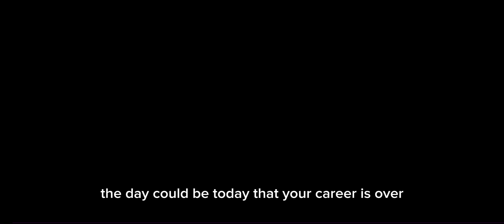OUTWORK EVERYONE - Motivational Video (Kobe Bryant)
Hey! Acorns makes it easy to save and invest. Join me and you'll get a free $5 investment! As a perk of referring users, I can get a reward too.

Speakers, Music & Videos Used

Speaker:Kobe Bryant

Videos: What is the Mamba Mentality? Kobe explains what the mentality

Kobe Bryant’s Last great interview on the mindset of a winner & how to succeed | Lewis Howes